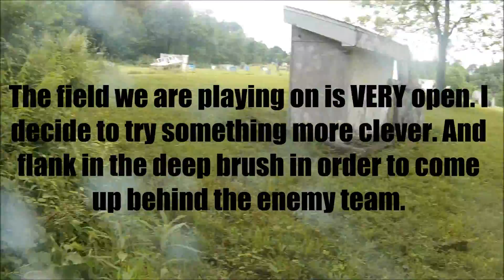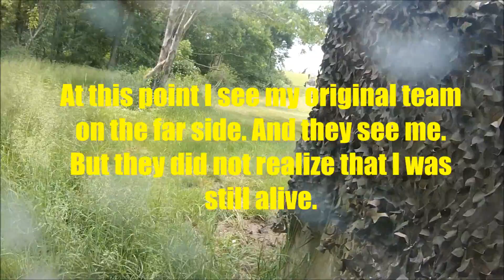Crawling for the Win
Gun used:

ICS fullstock M4

If you have a gun you would like to see reviewed in the near future please let me know which one in the comments section. Thanks.